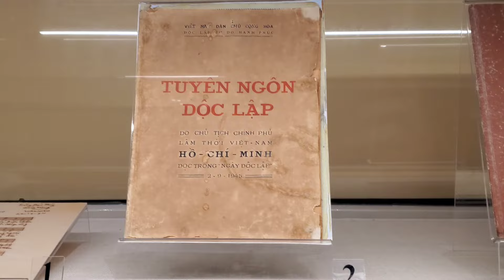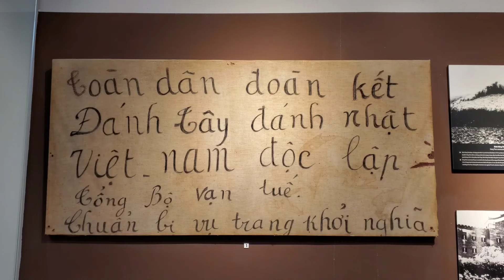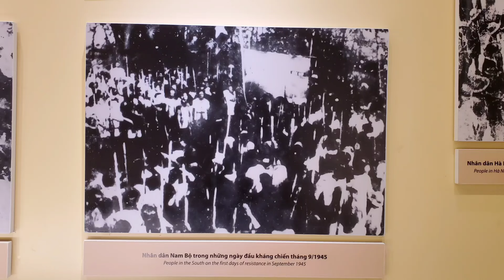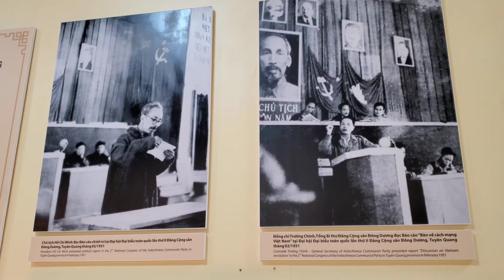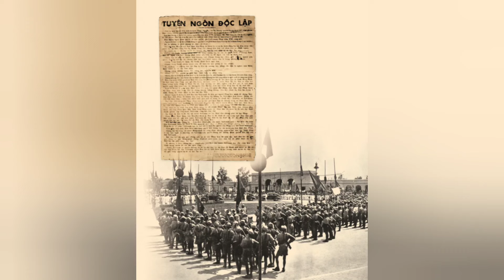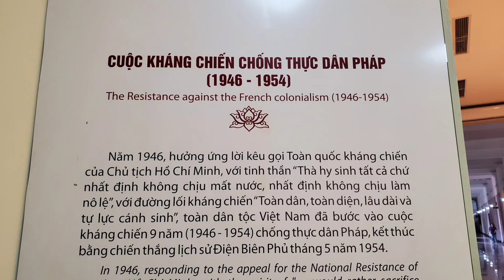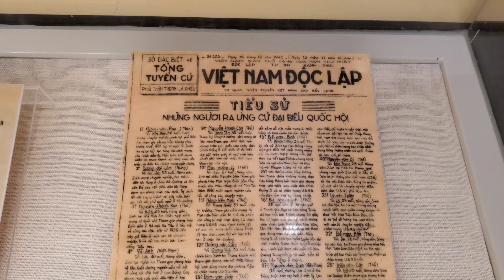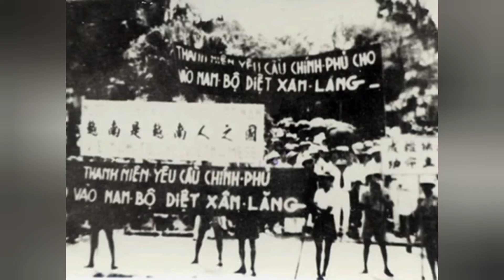4 | ĐƯỜNG BÁC HỒ CHÚNG TA ĐI | NAM BỘ ĐÃ KHÁNG CHIẾN ANH DŨNG THẾ NÀO | HỒI KÝ HOÀNG QUỐC VIỆT